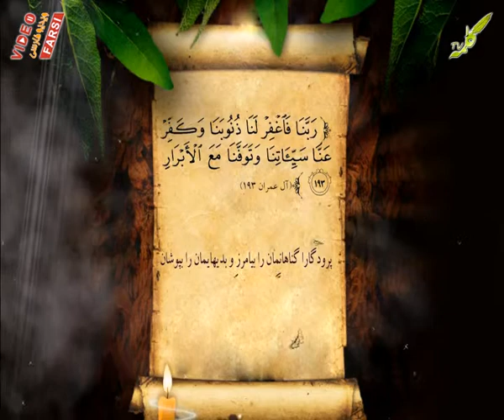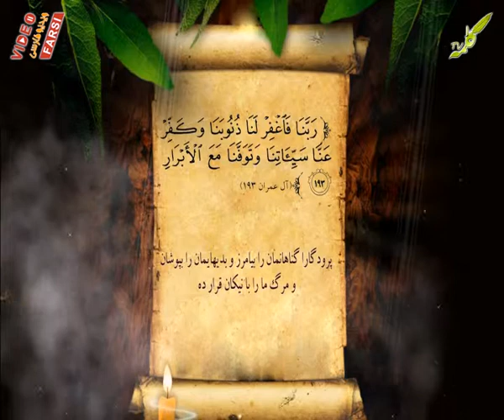دعاهای قرآنی شماره 13